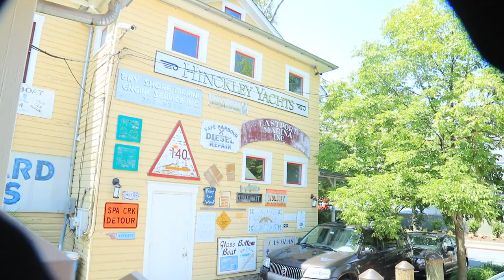109A8949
I started taking video at meals while on vacation in Europe. Here we see the professional glares of Teenagers no longer interested in having meals video taped. I am just saying.